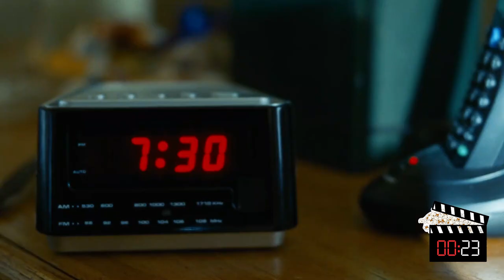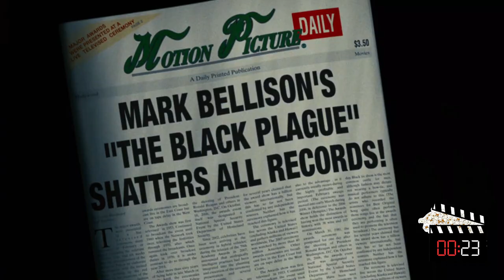The Ultimate Advantage, What Happens When Lying Is Invented?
In This World, Lying Is Unheard Of Until 1 Man Discovers The Advantage Of Lying.
In This World, Lying Is Unheard Of Until 1 Man Discovers The Advantage Of Lying. This is the story of one man's journey to find the advantage of lying, and the shocking secrets he learns along the way.

Lying is unheard of in this world until one man discovers the advantage of lying. In this story, you'll follow the journey of one man as he learns the secrets of lying and how to use it to his advantage. From relationships to business to your education, this story will show you the power of lying and how it can help you achieve your goals!